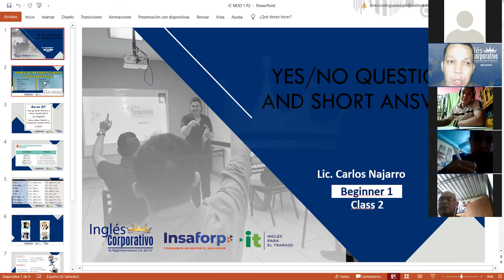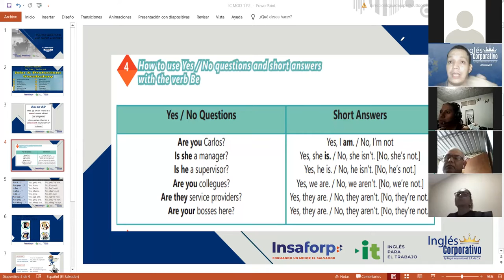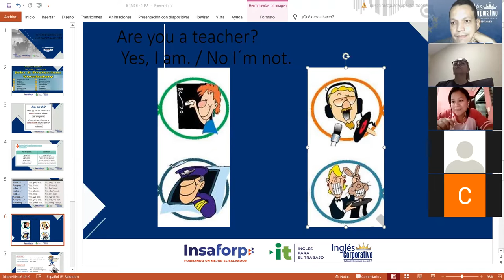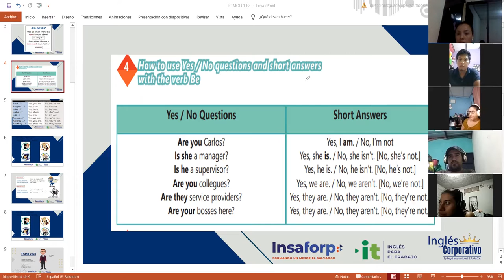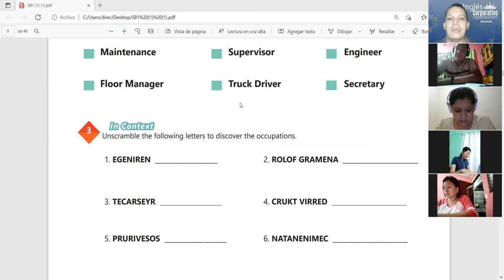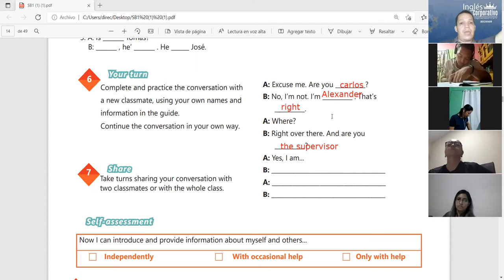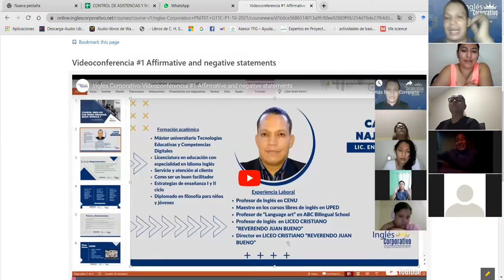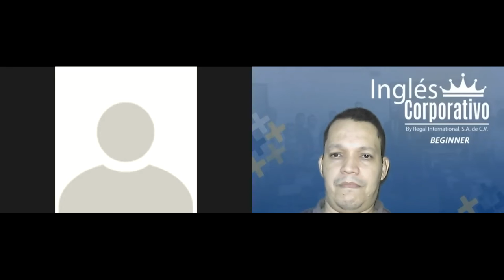Ingles Corporativo-Videoconferencia #2 Yesno questions and short answers